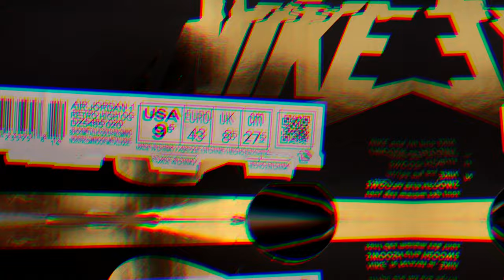Air Jordan 1 OG High "Palomino" on Feet in 4K beatsnkicks Series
Beat produced by: @Flowman for So Independent Media

Video Shot & Edited by: @jdub_sikmedia for So Independent Media